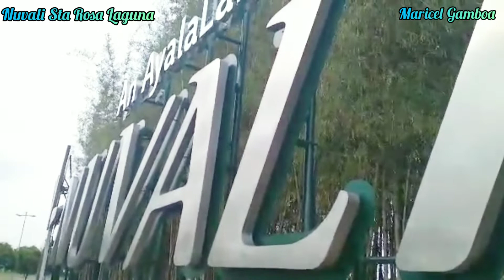Nuvali Sta Rosa Laguna /Bike Ride /The best place for biking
Musician:@iksonmusic

Musician:@iksonmusic